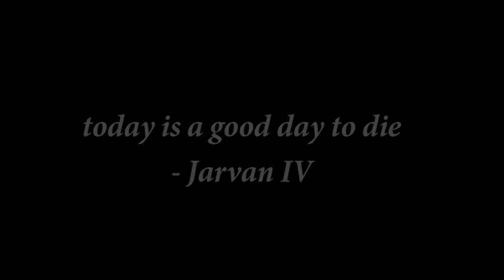NEVER SURRENDER - LoL Funny Moments #4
Kids, what have we learned today? "NEVER SURRE-" NO, that Volibear is a rapist.

Song: "Gaslamp Funworks"